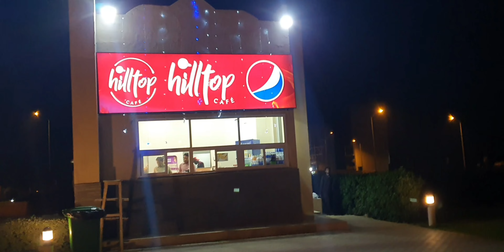Hill Top Cafe In Bahria Town Karachi // enjoyed walk// why is she following us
we enjoyed the walk. Hill Top Cape open in Bahria Town karachi. food was good but they should improve more.